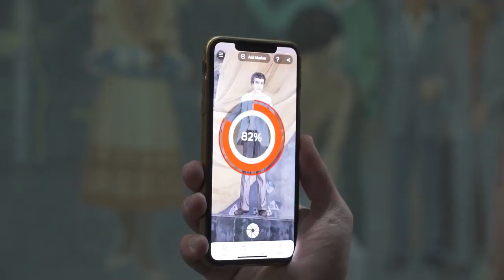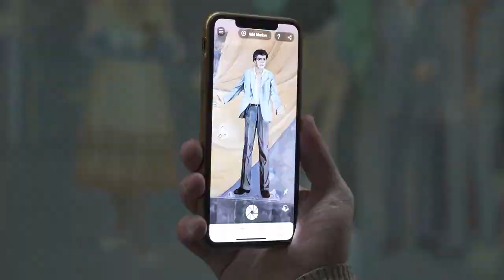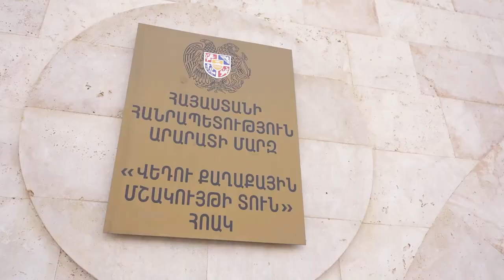Ինչպես են Աննա Հակոբյանին դիմավորում Սեւակի տուն-թանգարանում. Այսօր նա Արարատի մարզում էր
Նոյեմբերի 29-ին ՀՀ վարչապետի տիկին Աննա Հակոբյանը այցելել է Արարատի մարզ: Առաջին կանգառը Պարույր Սևակի տուն-թանգարանում է, որտեղ նրան դիմավորել են Արարատի մարզպետ Սեդրակ Թևանյանը, փոխմարզպետ Արտավազդ Նազարեթյանը և թանգարանի տնօրեն Սևակ Ղազարյանը: